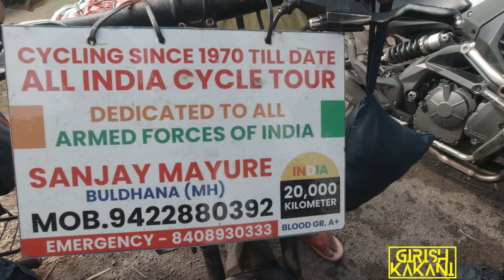Pan India Cycle Ride | Most Amazing person Mr. Sanjay Mayure|| Respect!!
Pan India Cycle Ride Respect!!

Hey Everyone,

We were on a Weekend ride towards Srikakulam to visit Sun Temple Arasavali when we came across this amazing Person.

He is Mr. Sanjay Mayrure. who started his journey from Mumbai Maharashtra on 2nd October 2022 on his Cycle. He is on the ride to cover Pan India and reach back home in August 2023.
He is been riding since 1970 and dedicated his rides in respect to Indian Armed Forces.

Such an Honour to meet you, Sir.